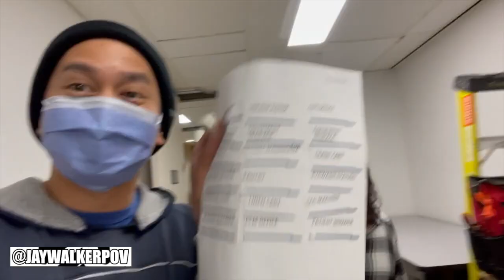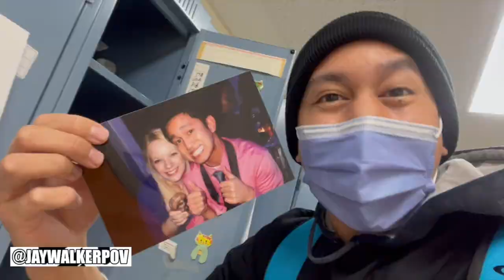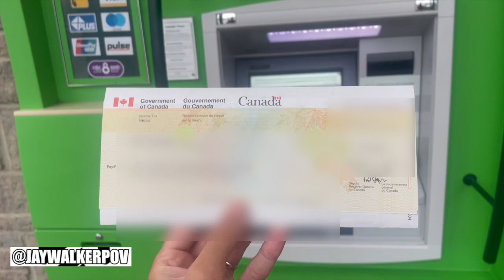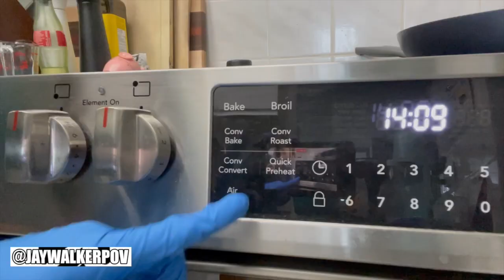JWPOV Live From Last Week Ep 129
Welcome fellow JayWalkers to the 129th Episode of JWPOV Live From Last Week, a show featuring the daily life of JayWalkerPOV in a weekly episode.  This episode shot at the beginning of June features post-shift donuts, new unit orientation, wife's FB marketplace purchase, smokey haze, Tagpuan, badminton, saying bye to the old unit, popped eye vessel, oven air fryer, & bday greets.

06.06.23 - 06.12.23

Song : I Will Remember You - Cypress Fyre cover - Sarah Mclachlan
YT User : ChrisRuppOfficial